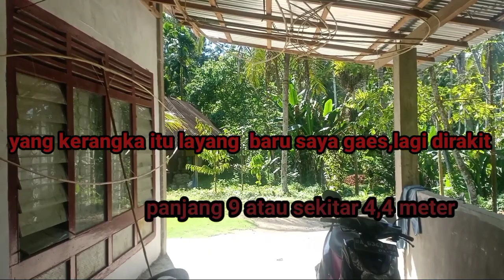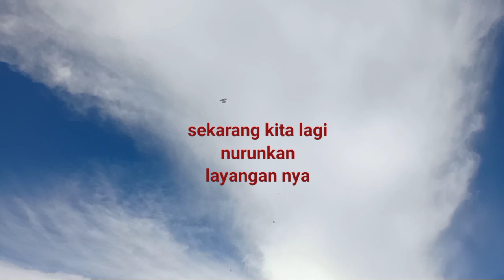tes danguang rotan baru//rotan nya pecah diatas